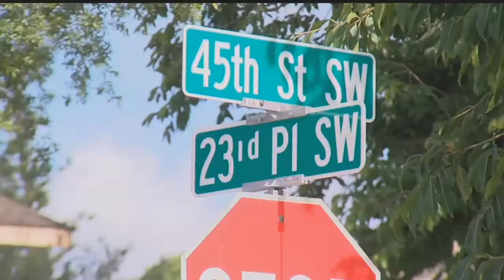Deputies investigating after drive-by shooting in Golden Gate